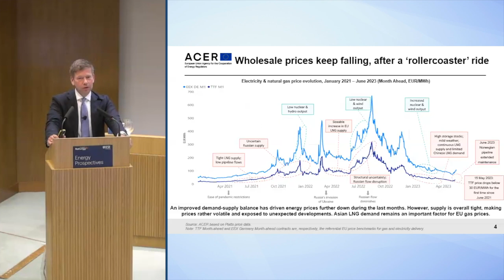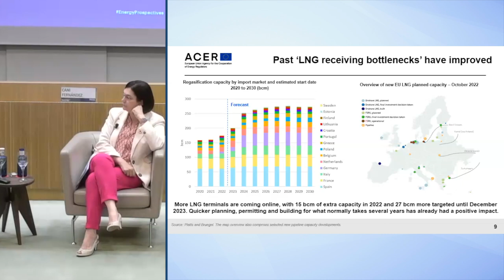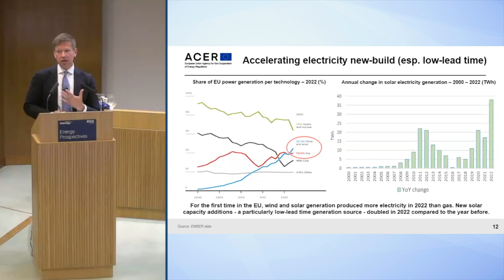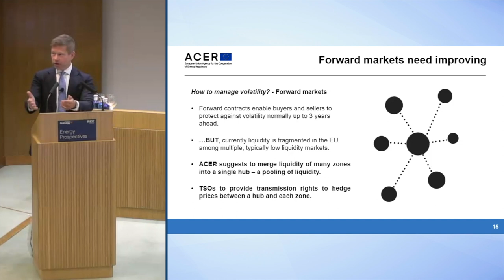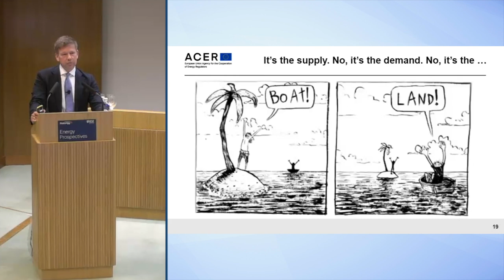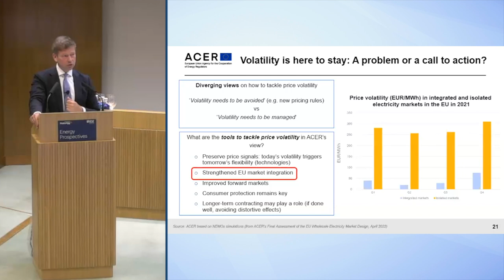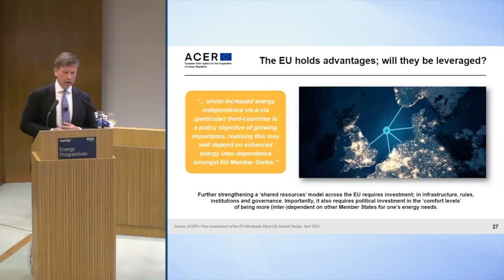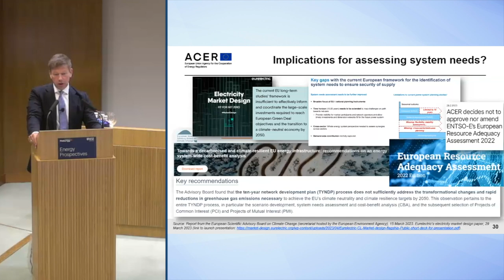Energy Prospectives #13 - Full session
Cani Fernández, President of the Spanish National Markets and Competition Commission (CNMC), and Christian Zinglersen, Director of the EU Agency for the Cooperation of Energy Regulators (ACER), were the guest speakers for the 13th Energy Prospectives, a series hosted by the Naturgy Foundation and IESE Business School, to promote a profound debate on the energy transition.